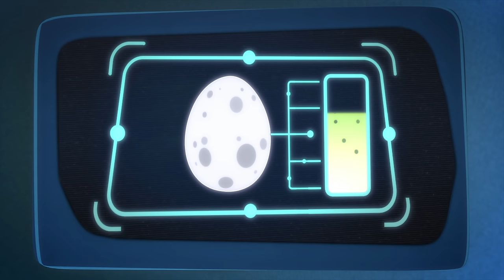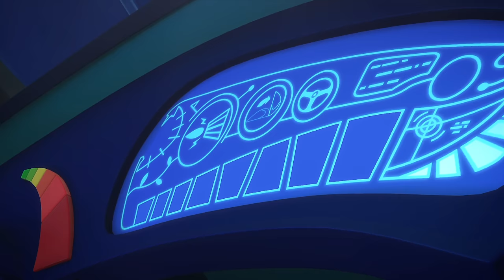Best Power Up Moments | PJ Masks Official | Cartoons for Kids | Animation for Kids | FULL Episodes